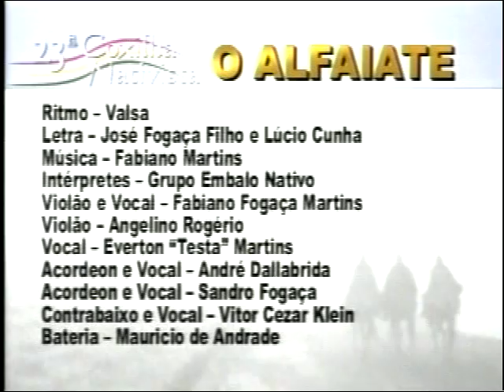O Alfaiate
Música Mais Popular da 23ª Coxilha Nativista e Melhor Pesquisa.